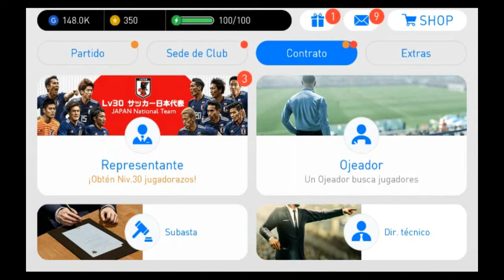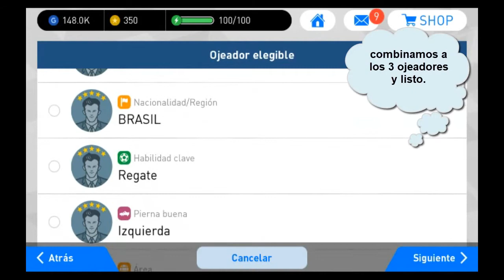OBTENER a neymar-Con ojeador Brasil que regalo konami Pes 2018 mobilee.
Como obtener a neymar muy facil con ojeador que regalo konami pes 2018.